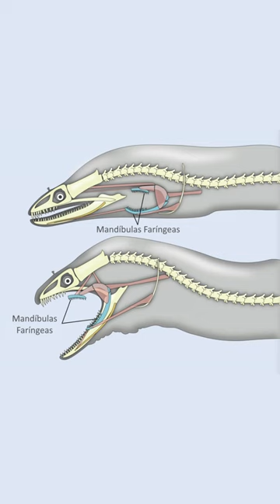PEZ LORO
CURIOSISADES DEL PEZ LORO